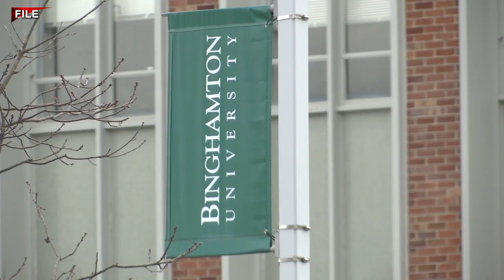Schumer endorses Binghamton University in final round of national competition